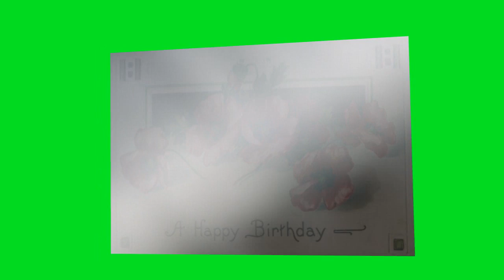Birthday postcard for Dorothy